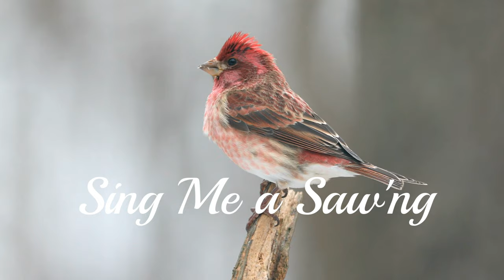Sing Me a Saw'ng (Official Video) Songs of Pan & the Lost Boys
Song: Sing Me a Saw'ng

Album: Songs of Pan & the Lost Boys

Artist: Mark Christopher Garrett